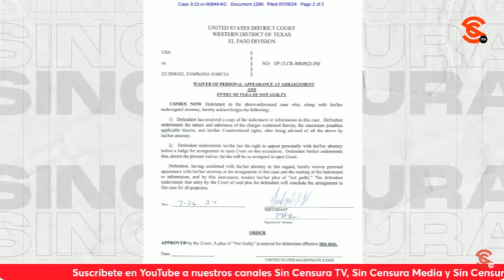NO DEBERÍA SORPRENDERNOS QUE MÉXICO NO ESTUVIERA ENTERADO DE DETENCIÓN DE “EL MAYO”: JESÚS GARCÍA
¿Sorprende que se admita que no se sabe si fue entrega o captura la detención en Estados Unidos de Ismael “El Mayo” Zambada y Joaquín Guzmán López? El periodista Jesús García nos plantea que sorprende pero no extraña, pues lo que podría pasar es que “El Mayo” está en negociaciones sobre su proceso